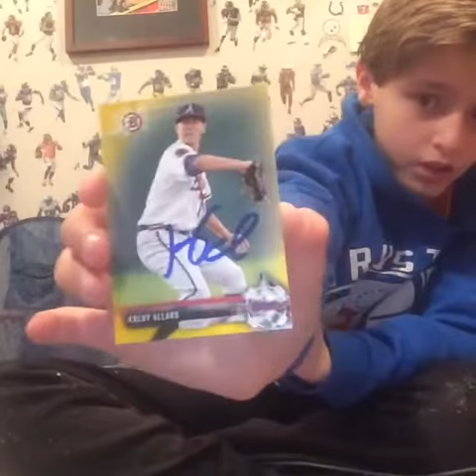Kolby Allard ttm success!